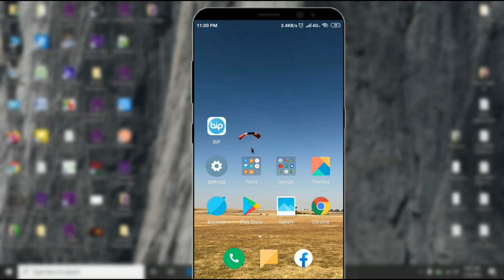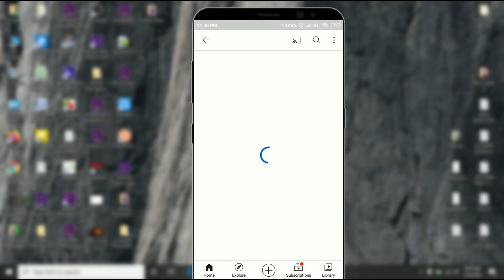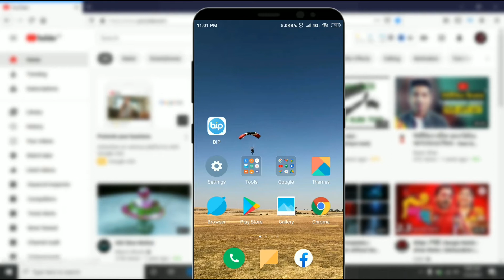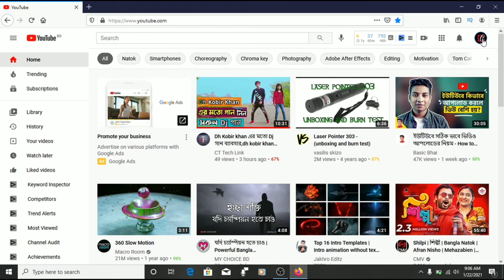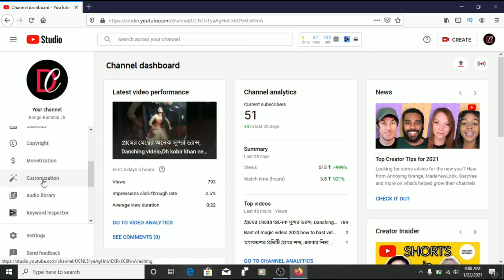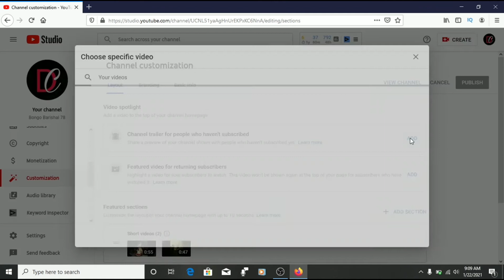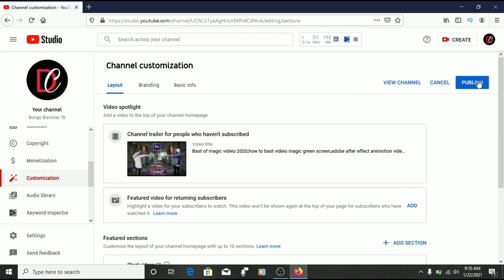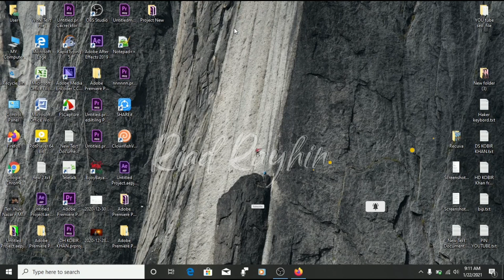Youtube চ্যানেল এর ভিডিও Pin📌, করে বেশি ভিউ নিন,youtube videio pin,How to pin a video on a YouTube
how to pin a video to your youtube channel 2021.how to create channel trailer on youtube.
 pin a video on a YouTube channel, How to create YouTube recently started allowing channel owners to pin youtube channel videio  to the top of their YouTube video. Being able to determine the.

প্রিয় ভিউয়ার্স

আজকের এই ভিডিওতে আমি আপনাদের দেখিয়েছি। আপনি কিভাবে আপনার ইউটুব চ্যানেলের জেকোনো ভিডিওকে। আপনি কিভাবে pin করে আপনি আপনার চ্যানেলের উপরের দিকে রাখতে পারেন। আর অবস্য
আপনি আপনার চ্যানেলের জেকোনো ভিডিওকে জদি pin করে রাখেন।তাহলে আপনার চ্যানেলে।
জদি কেউ ফোন থেকে বা কম্পিউটার থেকে। ডেক্সটপ মুডে প্রবেস করে।
তাহলে আপনার চ্যানেলের সেই pin. করা ভিডিওটি কিন্তু। অটো মেটিক play  হয়ে জাবে
জাতেকরে আপনার চ্যানেলের সেই pin করা ভিডিওটিতে প্রতি মুহুর্তে এক এক জনের ভিজিটের মাধ্যমে কিন্তু আপনার চ্যানেলের সেই pin করা ভিডিও টিতে কিন্তু ভিউজ হতেই থাকবে।
আজকের এই ভিডিওতে আমি আপনাদের কে। দেখিয়েছি আপনি কিভাবে। আপনার চ্যানেল এর জেকোনো ভিডিওকে pin করে আপনি আপনার চ্যানেল এর উপরের দিকে রাখতে পারেন.

আমার দ্বিতিয় চ্যানেল। সাসক্রাইব করে রাখুন
চমকানোর মতো ভিডিও পেতে:👇

youtube channel videio pin. how to create channel trailer on youtube. #2021